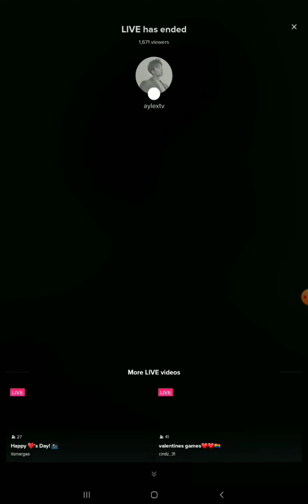AylexTV livestream tiktok February 14, 2022